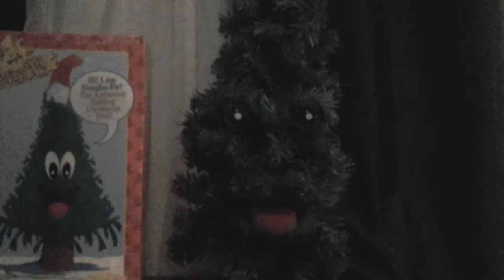for tails productions